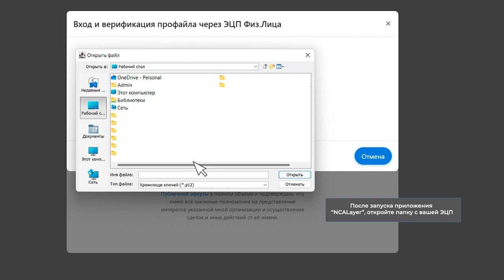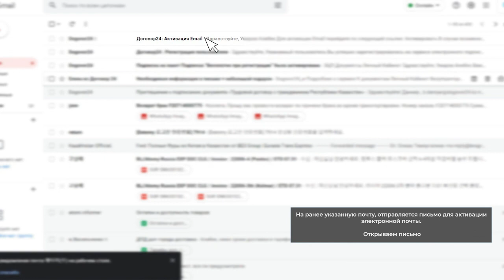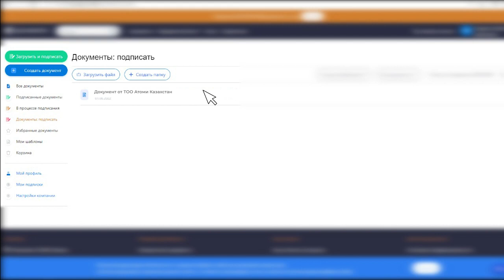Подписание ЭЦП актов выполненных работ Атоми Казахстан🇰🇿